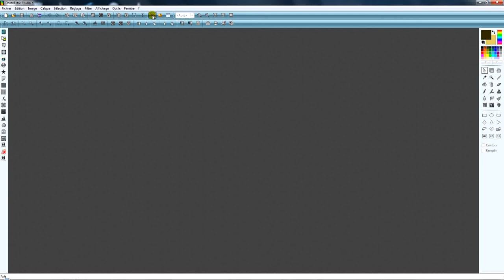Explorateur d'image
Comment utiliser la fonction "Explorateur d'image" sous photofiltre studio version antérieure